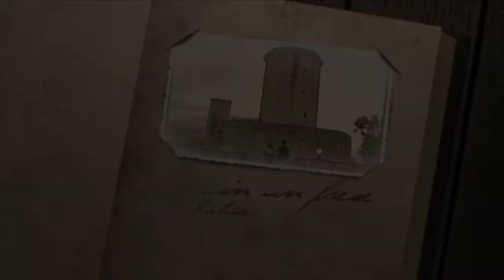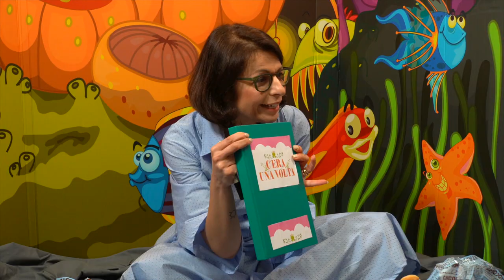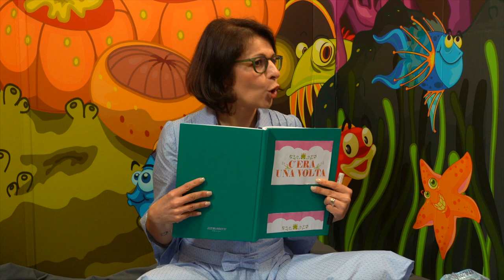C'era una volta | 2 puntata